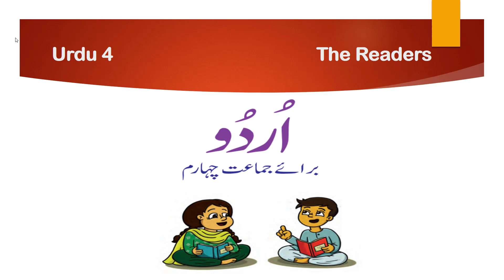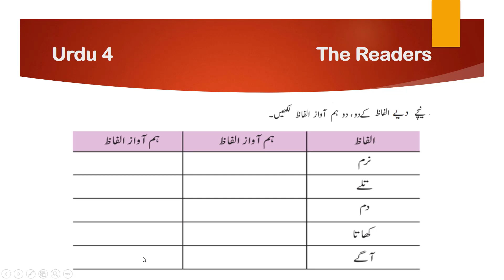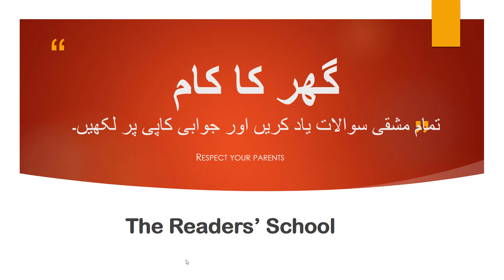Class 4 Urdu Unit 6 Lecture 2 سویرےاٹھنا The Readers I Punjab Text Book